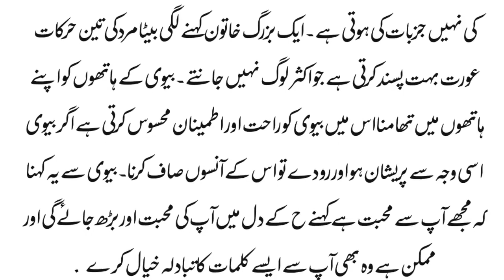aurat ko mard ki aadat kyon padati hai | Mard ki 3 cheezan Aurat ko Pasand Hain | Rafi Malik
Mard ki 3 cheezan Aurat ko Pasand Hain | Aurat Ko Mard Ki 3 Chijon Ki Bhookh Hoti Hai | Rafi Malik Official

aurat ko mard ki pasli se banaya gaya hai
aurat ko mard kaise karta hai
aurat ko mard ki kitni timing pasand hoti hai
aurat ko mard ki pasli se kyon banaya
aurat ko mard ki pasli hadees status
aurat ko mard ke sath kaise rehna chahiye
aurat ko mard ki kya cheez pasand hai
aurat ko mard ki pasli se kyun paida kiya gaya
aurat ko mard ki pasli hadees
aurat ko mard ki aadat kyon padati hai